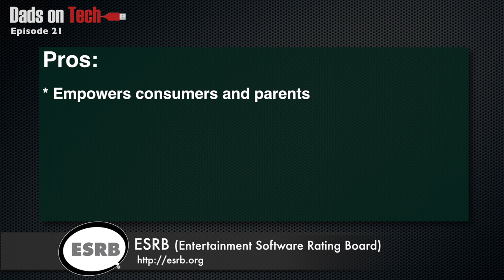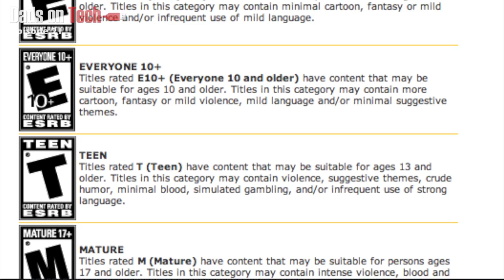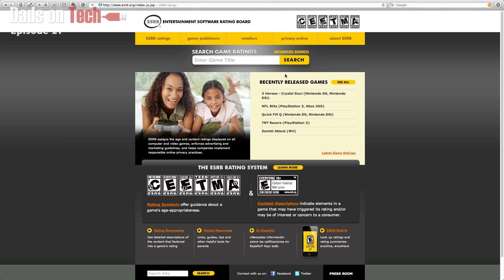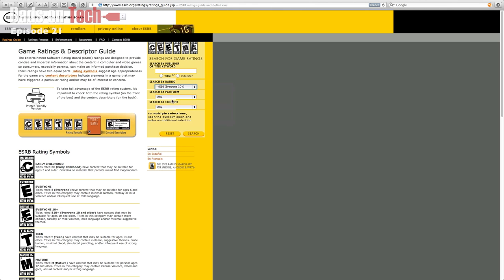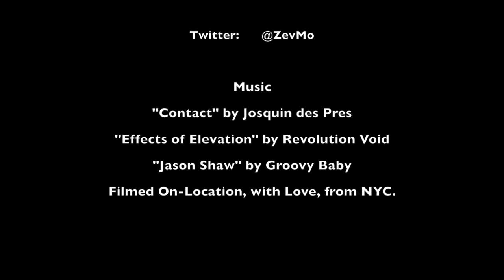A Review of the ESRB Rating System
Ray and Zev look at ESRB (Entertainment Software Rating Board), which gives ratings for software on almost every platform. We love this organization, and feel that it gives parents and families better understanding of the choices for their children.

Price: Free

Stats:
- Is a non-profit, self-regulatory body established which assigns computer and video game content ratings
- Established by the Entertainment Software Association (ESA)

Pros:
- Empowers consumers and parents, to make informed decisions about the computer and video games they choose for their families
- ESRB Rating Search App
- ESRB Rating Search on web site
- List of sites that offer digital literacy

Cons:
- none really

Ratings
- 5 remotes